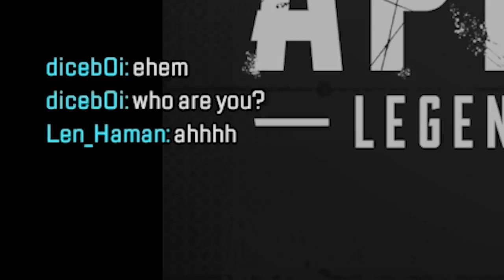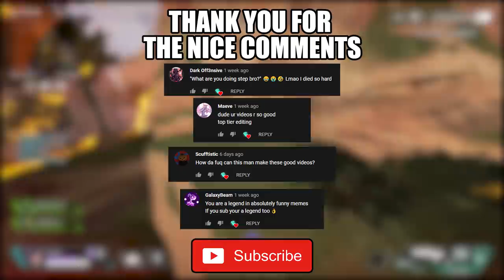Kings Canyon Home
dont actually know if this video is entertaining but here you goo :)

Mamorukun curse! OST - Karakuri Spirits (MEIKAI ARRANGE)

Outro:
Sonic the Hedgehog - Green Hill Zone [Remix]